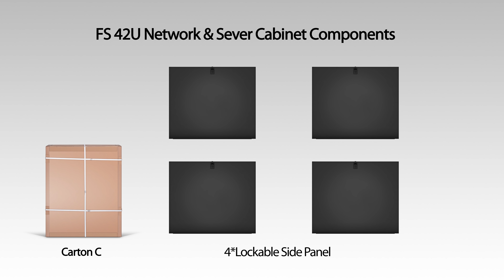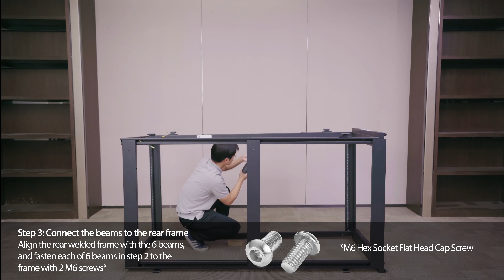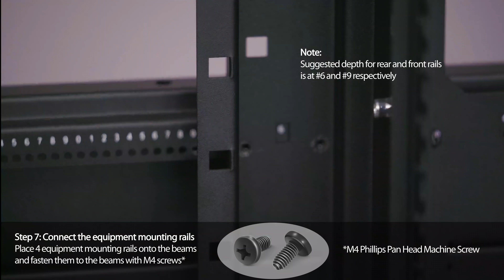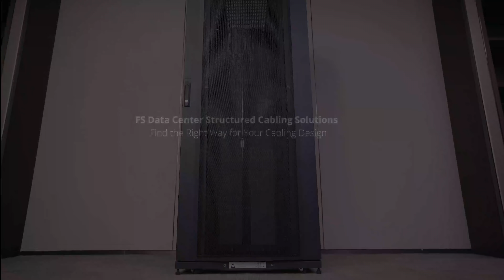Assembly Instructions for 42U Network and Server Cabinet: GR800-Series | FS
Have you ever assembled network cabinet or server racks/cabinets ) on your own? How long did it take? This video guides how to assemble the 42U GR800-Series network and server cabinet/rack ) step by step. You'll find it easy to set up a data center 42U cabinet/rack in a few minutes.

This 42U network/server cabinet comes with 2 vertical cable managers and 2 PDU brackets, which can help in both front and rear cable management.